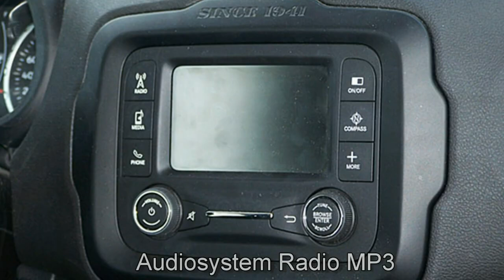Jeep Renegade Longitude GPD97111 Alpine White 2016 Motor Village Berlin jetzt Stell.